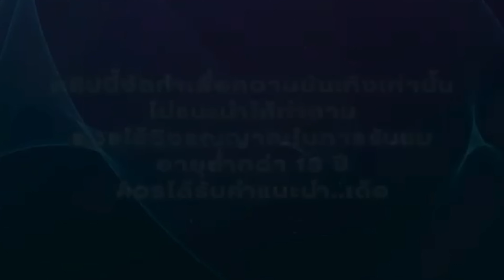สล็อตสาวถ้ำ สล็อต สล็อตpg : แตกโหด เหมือนโกรธน้า!!!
🔥แหล่งรวมเกมออนไลน์🔥
 📌รองรับวอเลท ไม่มีบัญชีก็เล่นได้📌

⏱ ช่วงเวลาของคลิปสล็อต ⏱
00:01 ไฮไลท์
00:14 คำเตือน
00:26 เริ่มเล่น
00:50 ซื้อฟรีสปิน
02:04 ได้รับฟรีสปินเพิ่ม
03:02 ได้รับฟรีสปินเพิ่มรอบ 2
04:15 รางวัลรวม
04:21 จบคลิป

🎰Sะบบที่ดีที่สุดในช่วงเวลานี้
🎰ระบบฝๅกถอนออโต้
🎰1บาทก็ฝๅกได้
🎰รองรับวอเลทหรือธนาคาร
🎰สมัคsง่ายใช้แค่เบอร์

สล็อต: ความบันเทิงแบบใหม่ในโลกของการพนัน"

สล็อตเป็นหนึ่งในเกมการพนันที่ได้รับความนิยมมากในวงการคาสิโนออนไลน์และการพนันทั่วไปในปัจจุบัน ไม่ว่าจะเป็นในรูปแบบออนไลน์หรือในคาสิโนทางดิน การเล่นสล็อตมีความสนุกสนานและน่าตื่นเต้นที่ทำให้ผู้เล่นหลายคนหลงเสนอหลงใหลทุกระดับอายุและพวกเราจะไปสำรวจกันว่าทำไมสล็อตถึงเป็นที่นิยมขนาดนี้.

1. การความหลากหลายของเกม
สล็อตมีความหลากหลายทั้งในเรื่องของธีมและรูปแบบการเล่น เราพบว่ามีสล็อตที่มีธีมที่หลากหลาย เช่น สล็อตที่มีธีมผจญภัย, สล็อตที่มีธีมภาพยนตร์, หรือแม้กระทั่งธีมการ์ตูน ทำให้ผู้เล่นสามารถเลือกเล่นตามความชื่นชอบของตนเองได้อย่างง่ายดาย

2. รางวัลและโบนัส
การจ่ายเงินและโบนัสที่มีให้ในเกมสล็อตนั้นก็เป็นหนึ่งในเหตุผลที่ทำให้มีผู้เล่นจำนวนมาก ภายในเกมสล็อตนั้นมีรางวัลที่มีมูลค่าสูงและโบนัสที่น่าตื่นเต้น บางครั้ง, มีการจัดทำโปรโมชั่นและโบนัสพิเศษที่ทำให้ผู้เล่นสามารถมีโอกาสได้รับเงินรางวัลมากมาย

3. ความสะดวกสบายในการเล่น
การเล่นสล็อตออนไลน์มีความสะดวกสบายมาก เพียงแค่มีการเชื่อมต่ออินเทอร์เน็ต, ผู้เล่นสามารถเข้าเล่นได้ทุกที่ทุกเวลา ไม่ว่าจะเป็นบนคอมพิวเตอร์, แท็บเล็ต, หรือโทรศัพท์มือถือ ทำให้การเล่นเกมสล็อตเป็นส่วนหนึ่งของการพักผ่อนหรือความสนุกสนานที่สามารถทำได้ทุกที่ทุกเวลา

4. ทดลองเล่นฟรี
หลายๆ คาสิโนออนไลน์มีบริการทดลองเล่นฟรีที่ช่วยให้ผู้เล่นสามารถทดลองเล่นเกมสล็อตโดยไม่ต้องเสี่ยงเงินจริง นี้เป็นโอกาสที่ดีให้ผู้เล่นทดลองเรียนรู้กฎกติกาและความหลากหลายของเกมก่อนที่จะเริ่มเดิมพันด้วยเงินจริง

5. ความน่าสนใจของเทคโนโลยี
สล็อตบางประการใช้เทคโนโลยีที่ทันสมัย เช่น กราฟิกที่สวยงาม, เสียงที่ลุ้นเหลือเชื่อ, และความสามารถในการเล่นผ่านหน้าจอสัมผัส ทำให้ประสบการณ์การเล่นเกมสล็อตมีความน่าสนใจและสมจริงมากขึ้น

⛔คำเตือน⛔ ก่อนที่จะเล่นเกม สล็อต ออนไลน์ใด ๆ ควรทำการทดลองเล่นเกม สล็อต ฟรีก่อนเพื่อทดสอบเกี่ยวกับรูปแบบการเล่นและคุณสมบัติของเกม สล็อต นั้น ๆ และควรเลือกค่ายเกม สล็อต ที่มีความน่าเชื่อถือและได้รับการรับรองจากหน่วยงานที่เกี่ยวข้องด้วยนะค้าบบบ❗❗